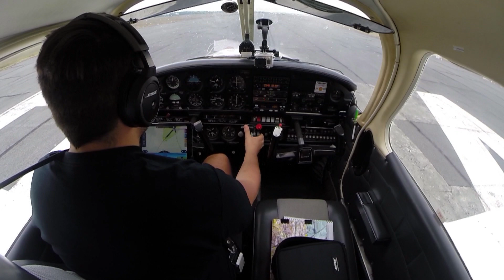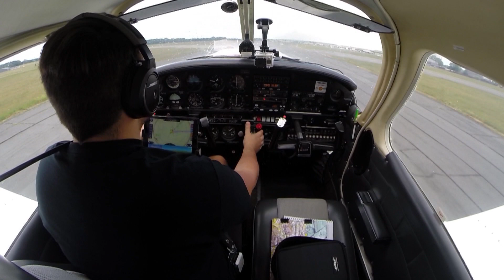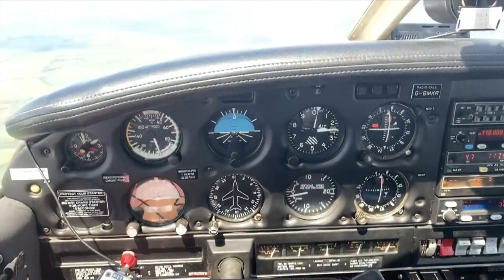BACK TO BASE; Dunkeswell to Lee-on-Solent Airfield [HD Pilot VLOG | ATC Audio | PA28]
In this video, we return back our base at Solent Airport. We had enjoyed our visit to 'covid secure' Dunkeswell, and headed back home in time for dinner. After departing Dunkeswell I speak to Yeovil Radar and pass close to the Naval Air Stations, also passing some military aircraft on the way; let me know in the comments if you can identify the aircraft in the video! Once clear of Yeovil, I change to Bournemouth Radar who kindly hand us over to Solent Radar before arriving back into Lee-on-Solent.

I hope you enjoy my videos; please give this one a like, let me know your feedback by leaving a comment and if you haven't already, then please subscribe to my channel and share my content with others.

Vlad Gluschenko - Sea Breeze
Atch - Journey

Equipment Used -
iPhone 11
iPad mini 3 with SkyDemon